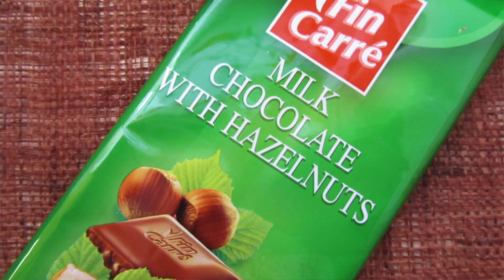TESTATAAN KESÄN UUTUUSHERKUT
Testissä mm. Fazer uutusboxi kesä ja Dumle Banaani -suklaalevy, Maraboun Pistaasipähkinä-suklaa, pähkinäinen Geisha, uutuus Muumi-juoma, linssisipsejä, jädee ja keksejä! ❤️
Mitä mieltä sä oot tän videon herkuista, joita oot maistanut?
👍peukku ylös videolle, jos haluat lisää testivideoita 👍
SEURAA MEITÄ:

instagram: @ mandiawws ja @ eliasjalovaara